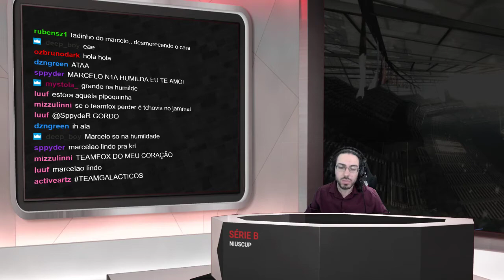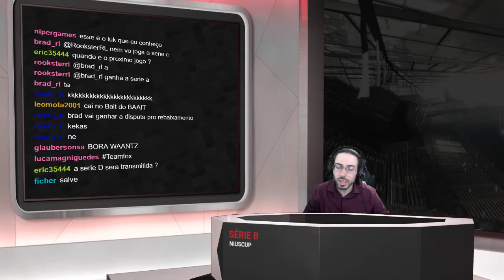NiusCUP Brasil Championship (Serie B)